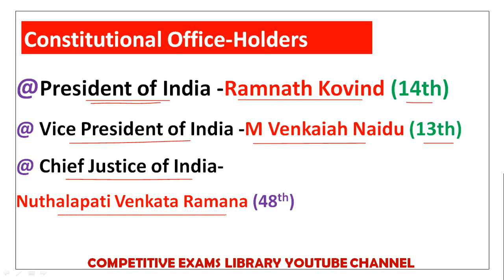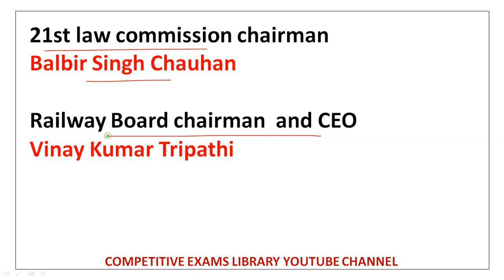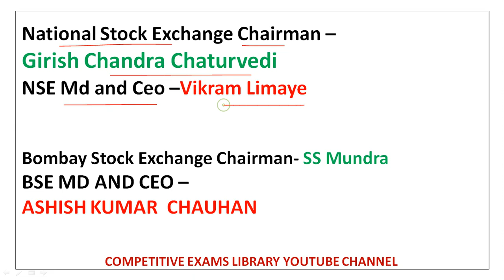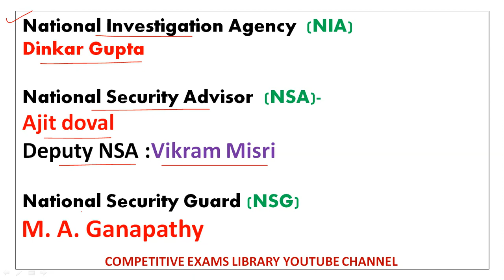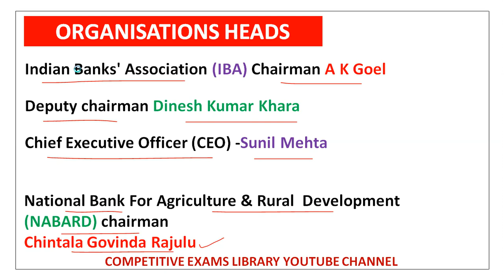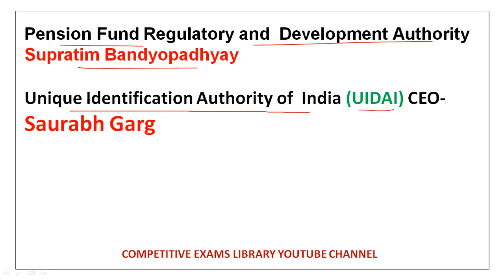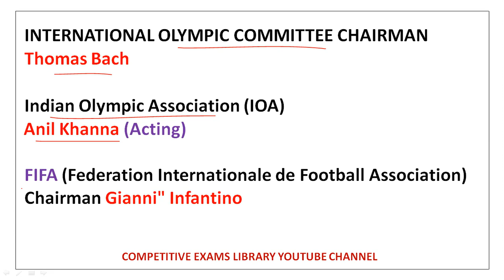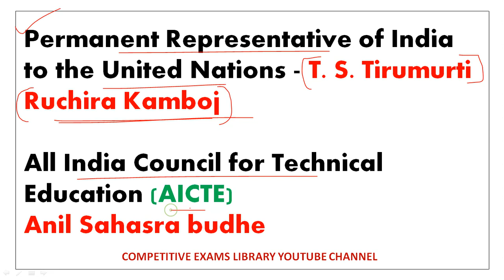ఏ పదవుల్లో ఎవరెవరు ? || Latest Who is Who Updated JULY 2022 | Useful For All Competitive Exams | RRB